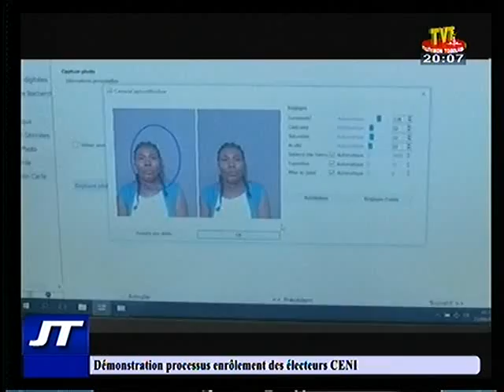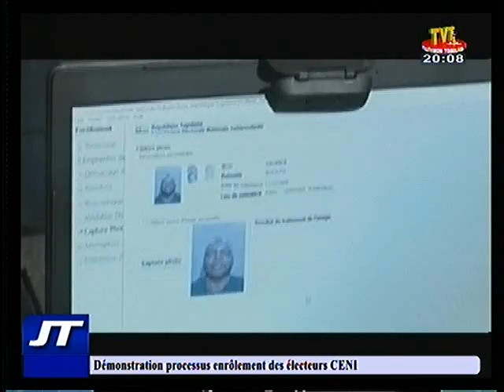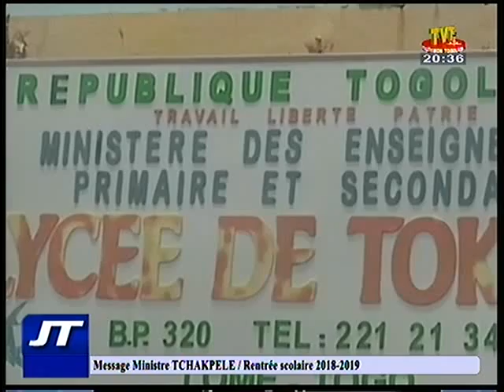Journal du 23 septembre 2018